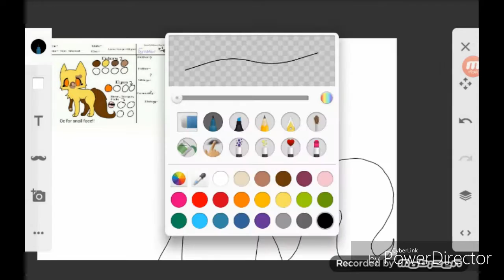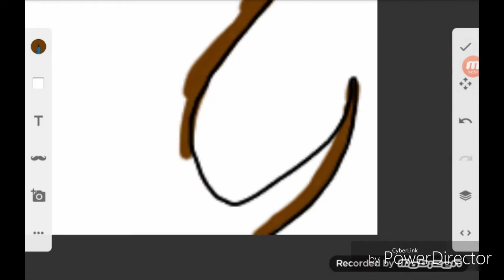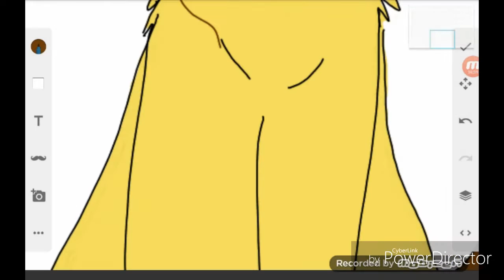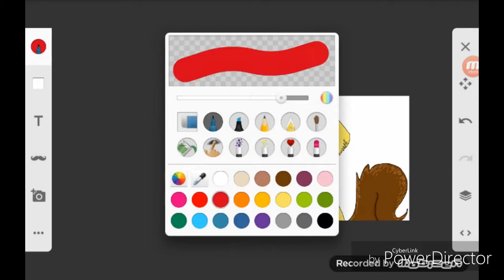SPEEDPAINT * new oc!* SOUNDLESS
I got a new oc from someone on sketch! I kinda like her! Shes a kittypet, and her name is toffee! OWO